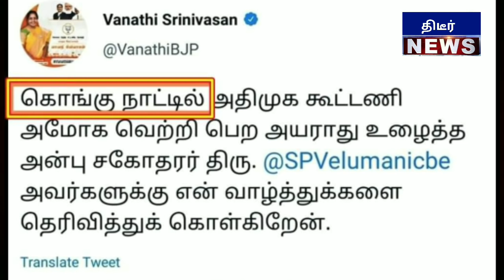என் அருமை கொங்கு நாட்டு மக்களே வைரலாகும் வானதிசீனிவாசன் MLA ன் டிவிட்டர் பதிவு அதிரும் தலைவர்கள்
சற்றுமுன் கொங்கு நாட்டு மக்களே வைரலாகும் வானதிசீனிவாசன் MLA ன் டிவிட்டர் பதிவு அதிரும் தலைவர்கள்